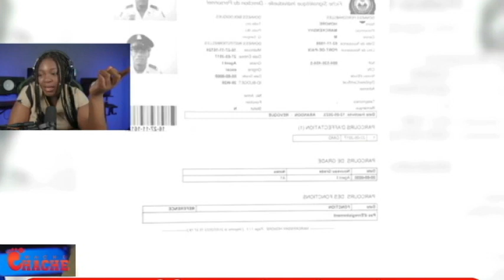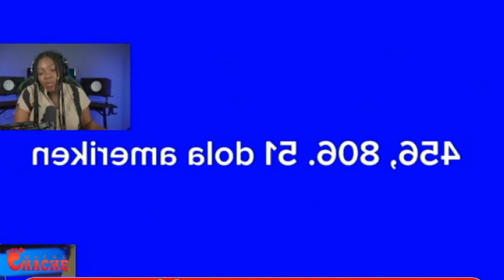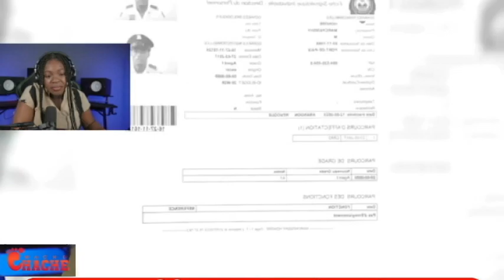MEN KIJAN BANDI YO TOUYE KRETYEN YO NAN KANARAN AK KATOUCH